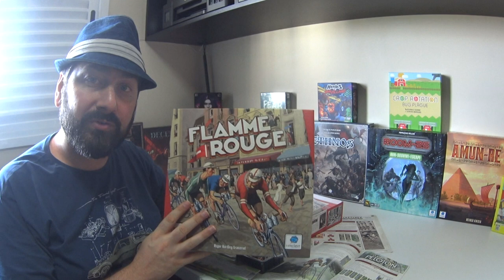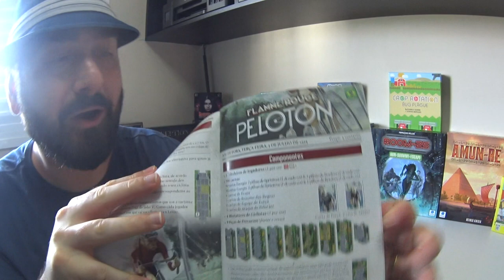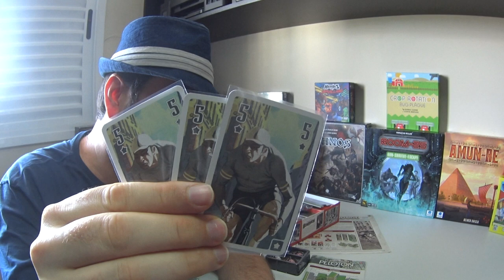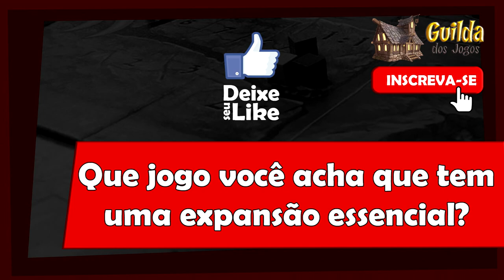5 Minutos de Guerra - Ep. 113 - Flamme Rouge: Peloton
Nesse vídeo Edu Guerra apresenta a expansão do jogo Flamme Rouge!